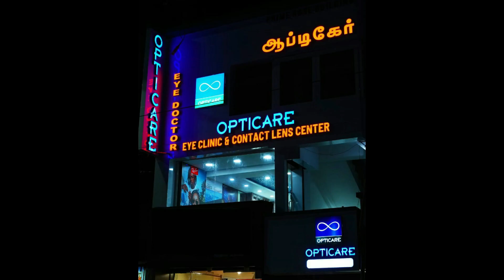மழை நீர் கால்வாய்யை தூர் வாரும் பணி | RAGAMNEWS